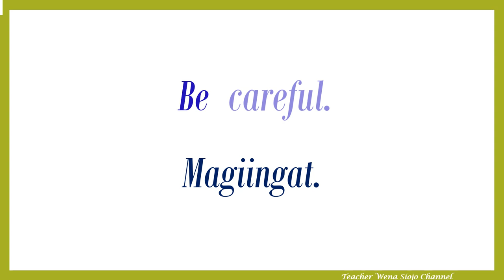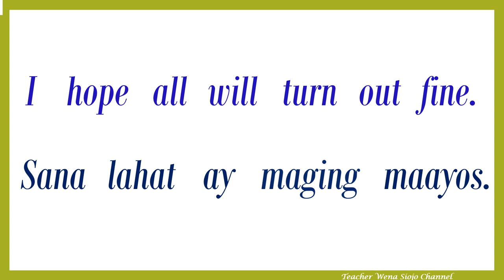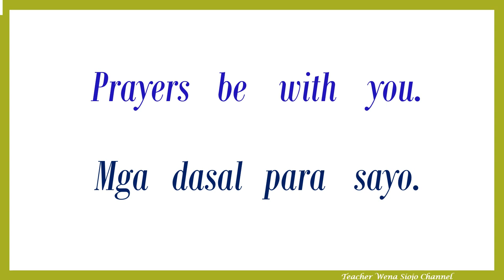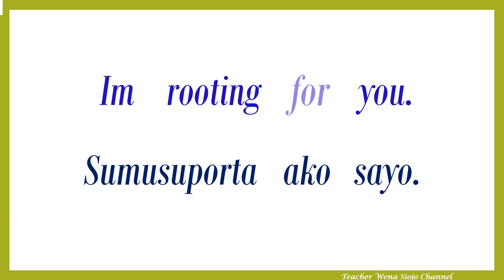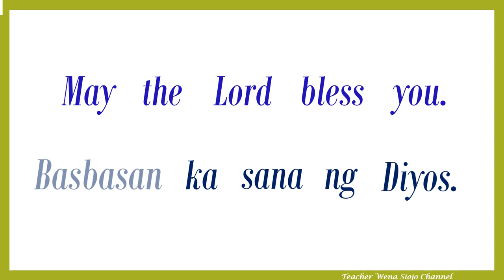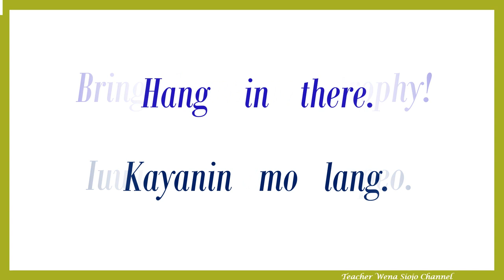Practice Reading English to Tagalog Daily Sentences – Different ways to say Good luck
Learn and Practice Reading English translated to Tagalog with  Different ways to say Good luck